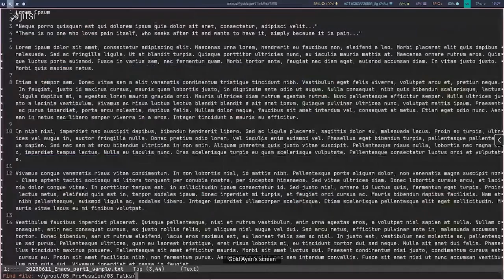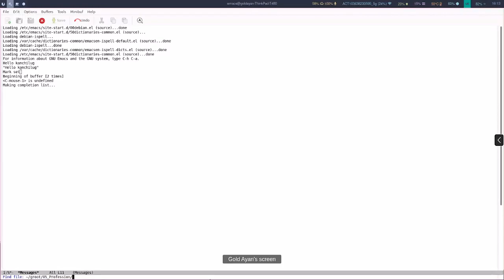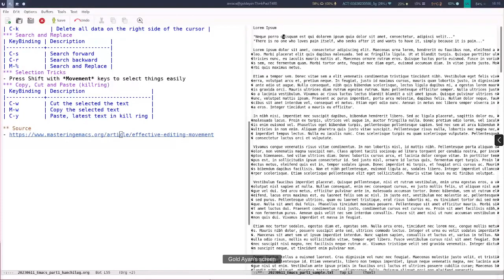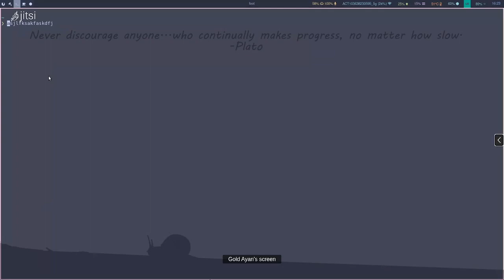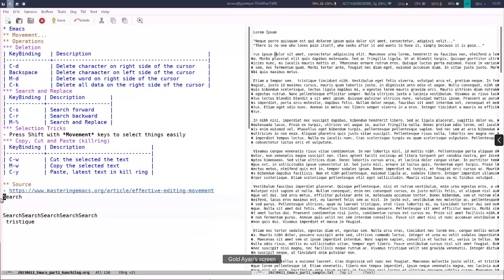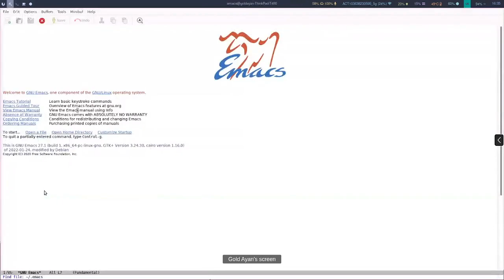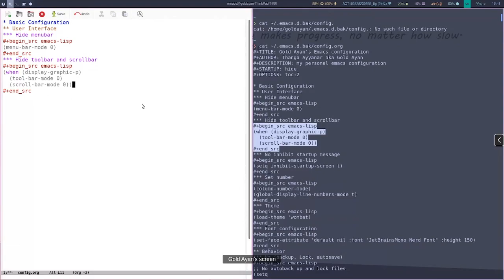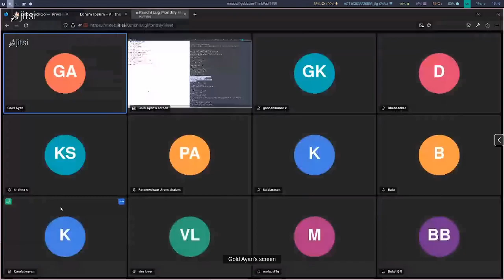emacs in Tamil part2